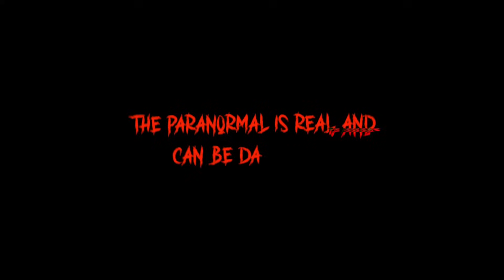(UNCUT) Failed POSSESSION At Demonic Bridge *Our Scariest Night Ever*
View discretion is advised:

Tonight Kris Star goes with James The Fam to a haunted bridge that definitely delivered a scary dose of demonic possession that changed their lives.

Spooky crystals available now!

Kris Star
Cedar Grove, NJ
07009